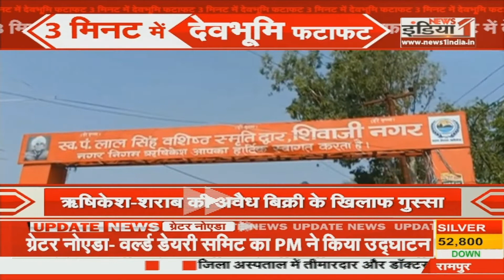Uttarakhand: ओवरएज हो रहे अभ्यार्थियों पर सरकार जल्द लेगी फैसला || News1India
Airtel - 350,
Netvision - 219,
RCN - 403,
UCN-223
Alisha Digital- 285
HDS- 127

We are also available on:
MX Player
JIO TV